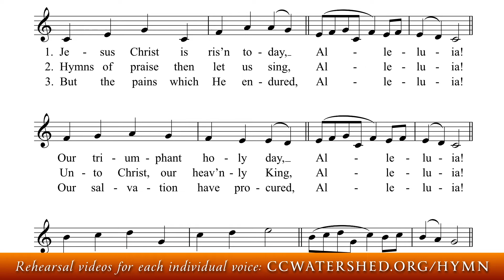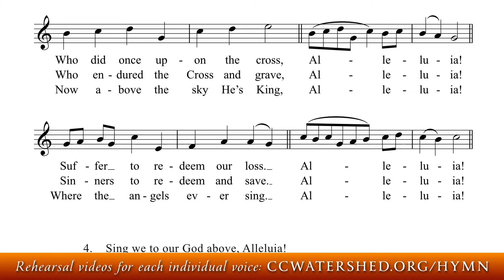“Jesus Christ Is Risen Today” • (Hymn #699)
The Brebeuf hymnal is a 932-page Pew Book.
Hymn #699 in the Saint John Brébeuf Catholic Hymnal
“Jesus Christ Is Ris'n Today” • (Hymn #699)
79203